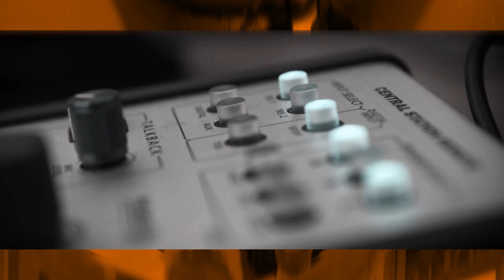BRIAN NADRA - Short N Sweet Dub Cover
SHORT n SWEET (dub Cover)

OFFICIAL COVER VIDEO| Brian Nadra performing Short n Sweet

The bamboozla adds his flavour to Short n Sweet originally done by Sautisol and Nyashinski produced by the hits midas touch himself MSYOX.

Credits.
Camera and Edit:
Produced by: Decimal Records
Mixed and Mastered by: Decimal Records
Originally Written by: Sauti Sol and Nyashinski